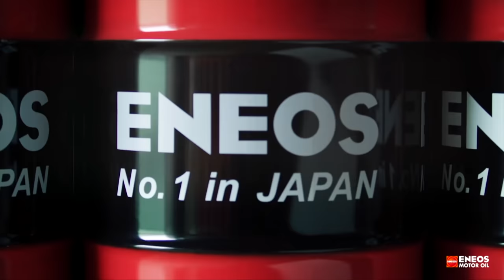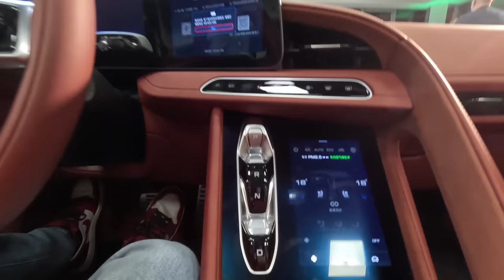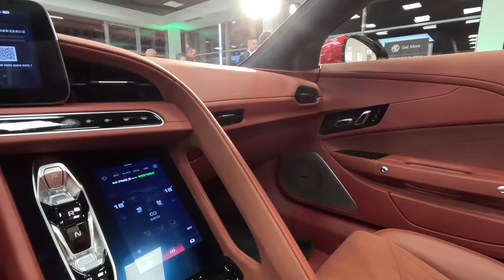Kína betámad, 😮😮 540 LÓERŐVEL 😮😮 MG Cyberster - Check Engine Sztori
Sokszor sírunk a jövő miatt, hogy unalmas tejfölös dobozokban fogunk ücsörögni. Hát, amit az MG prezentált nekünk, az minden, csak nem unalmas. Itt a Cyberster.